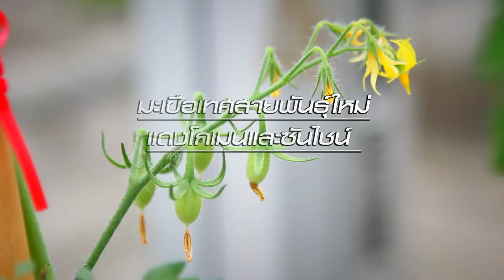1 นาที กับ BCG Model ตอน มะเขือเทศสายพันธุ์ใหม่ต้านทานโรคใบหงิกเหลือง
ไบโอเทค สวทช. พัฒนาพันธุ์มะเขือเทศจนได้สายพันธุ์ใหม่ ได้แก่ พันธุ์แดงโกเมนและซันไชน์ จากการนำมะเขือเทศสายพันธุ์สแนกสลิม 502 ที่หวานกรอบอร่อย แต่เป็นโรคใบหงิกเหลืองง่าย กับพันธุ์ GT-645-2 ที่มียีนต้านทานโรคใบหงิกเหลือง มาปรับปรุงพันธุ์ ด้วยเทคนิคการคัดเลือกพันธุ์ โดยใช้เครื่องหมายพันธุกรรม ร่วมกับวิธีปรับปรุงพันธุ์แบบดั้งเดิม

จนได้มะเขือเทศสายพันธุ์ใหม่ ที่รวมคุณสมบัติดีๆ ของสายพันธุ์พ่อแม่ไว้อย่างครบถ้วน คือ มีรสชาติหวาน เนื้อกรอบ และต้านทานต่อโรคใบหงิกเหลืองได้ดี ที่สำคัญคือเพาะปลูกได้ทั่วประเทศ ให้ผลผลิตสูง ช่วยลดการใช้สารเคมี สร้างมูลค่าเพิ่มให้แก่สินค้าเกษตร และสร้างคุณภาพชีวิตที่ดีให้แก่เกษตรกรไทย สอดคล้องกับแนวทางของโมเดลเศรษฐกิจบีซีจี (BCG economy model)